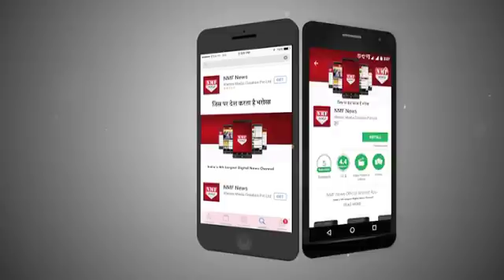Hrithik And Sussanne Khan Spotted At Yauatcha | Uncut | 2017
Sussanne Khan and Hrithik Roshan might have parts ways but that hasn't affected the friendship of the duo and the relationship with their kids – Hrehaan Roshan and Hridhaan Roshan.The estranged couple was today clicked at Hridhaan and Hrehaan’s annual day event. While Hrithik looked handsome in a denim jacket and blue trousers, Sussanne looked beautiful in a white blazer and denim. Hrehaan and Hridhaan looked cute as they accompanied their parents.